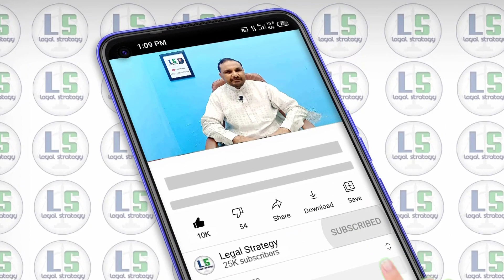How to Get All Pakistan Computerized Arms License | Get Arms License From NADRA Pakistan | 2021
In This Video, we'll learn about "How to Get All Pakistan Computerized Arms License | Get Arms License From NADRA Pakistan"

How to Verify Arms License in 2021

What is PPC Section 377-A and 377-B

How to get Arms License after Opening

What is NTN, Sales Tax, Income Tax,Company Registration

How to file Income Tax Return Online in Pakistan (Part 4)

What are the Benefits Of NTN on Commercial Level (Part 3)

How To Make NTN Number in Pakistan 2021 (Part 2)

Why It is necessary to make NTN number from FBR? (Part 1)

What is Self, Bankers, Cancelled, Stale, Mutilated, Gift and Travelers Cheques

What is Blank and Post Dated Cheque | Types of Cheques

What is Account Payee & Crossed Cheque | What is Open & Uncrossed Cheque

What is Bearer and Order Cheque | Types of Cheques

How to Defend Cheque Bounce Case in Court (Part 1)

20 Important Defenses to avoid the Punishment of 489-F (Part 2)

How to Write a Cheque | How to fill Cheque Correctly

Dishonour of Cheque | Bounced Cheque | PPC Section 489-F

Stages Of Civil SuitStages Of Civil Suit

How to apply for Death Certificate in Pakistan

Record Of Rights of Land & Its Basic Elements

How Can a Common Man Defend Himself in a Legal Way?

What is The Procedure of Bail

How to register an FIR at a police station

Rights of Common Man when Police Arrest the Accused

How to deal with False FIR

how to apply for computerized arms license in Islamabad